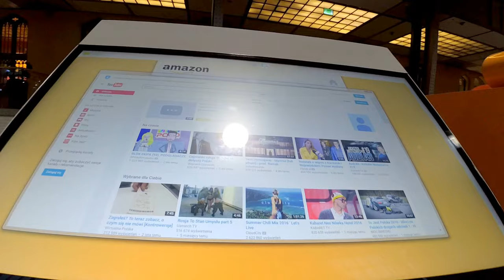Hacking Amazon Kiosk into JukeBox - TURN ON SUBTITLES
Waiting for a train? Why not Rick-roll people at the station :-) Courtesy of Amazon and their mobile kiosk.